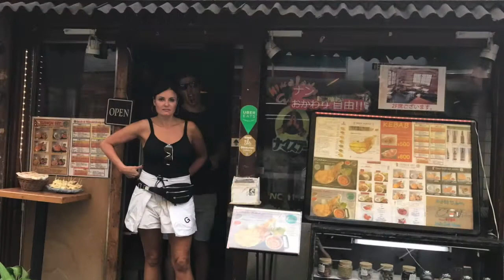More Family Memories!